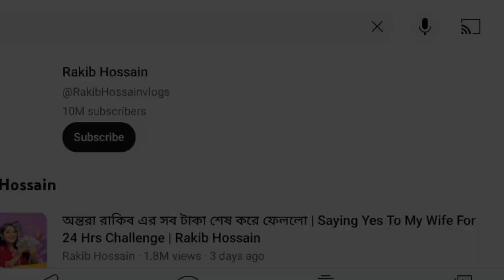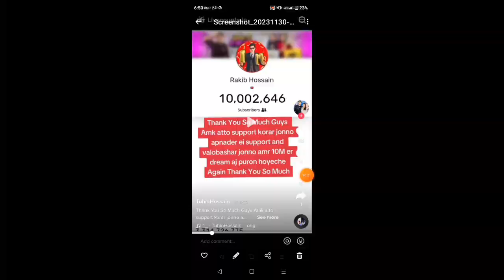১০ মিলিয়ন সাসস্ক্রাইবার হলো টিম রাকিব হোসাইনের | Rakib Hossain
১০ মিলিয়ন সাসস্ক্রাইবার হলো টিম রাকিব হোসাইনের Rakib Hossain